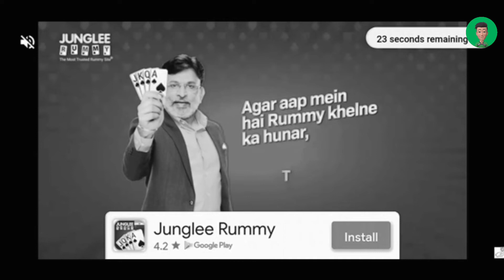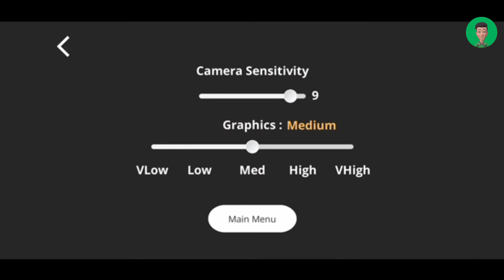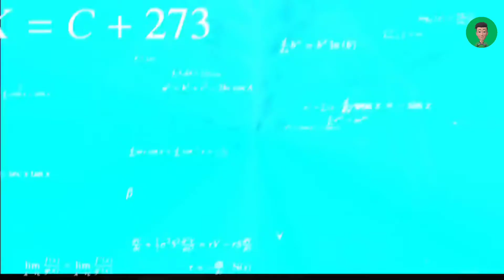MYTHILA plays MYTHILA HorrorGame👻